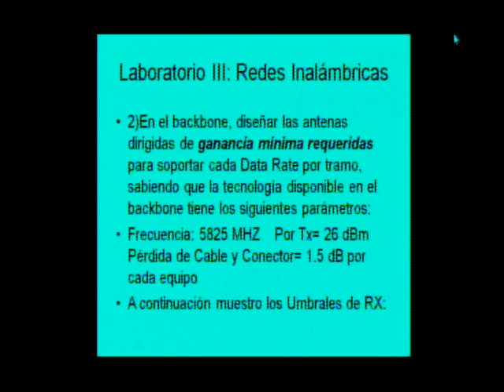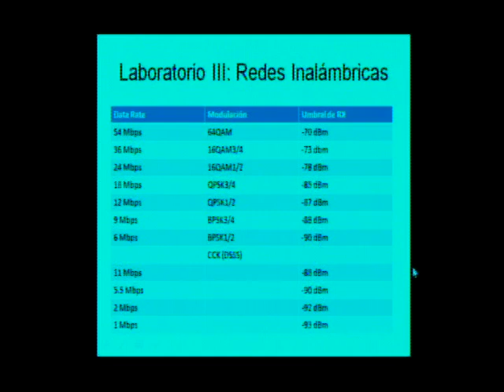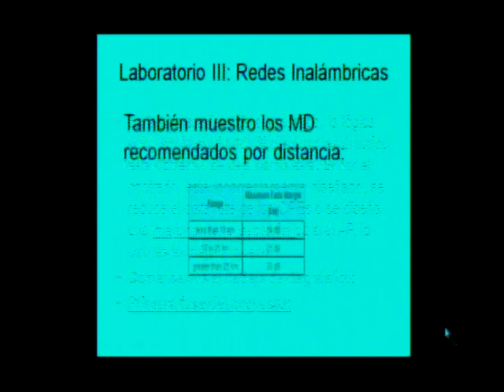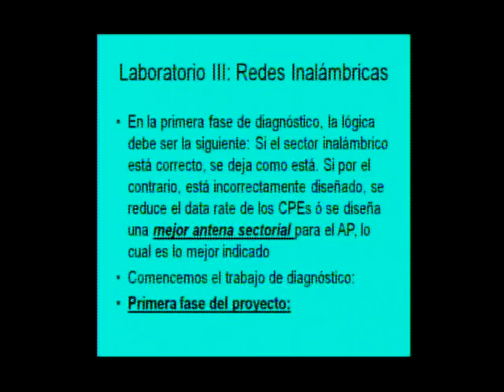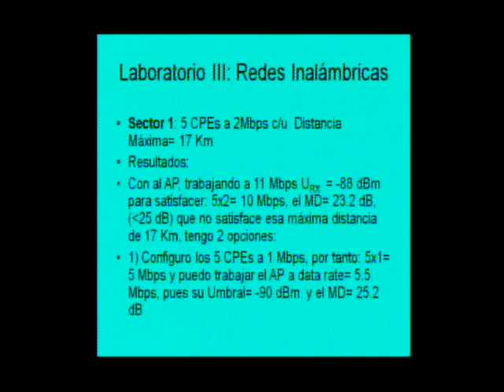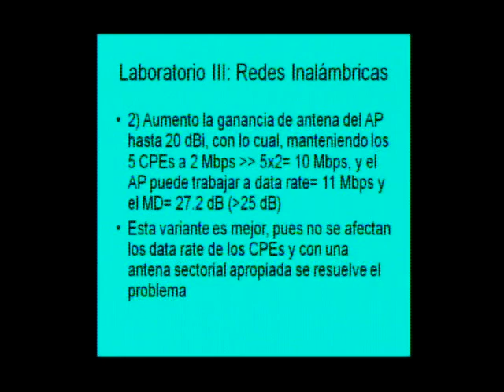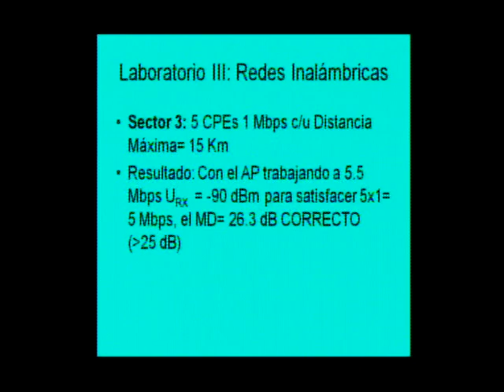LTI Diseño Sistema Multipunto 02